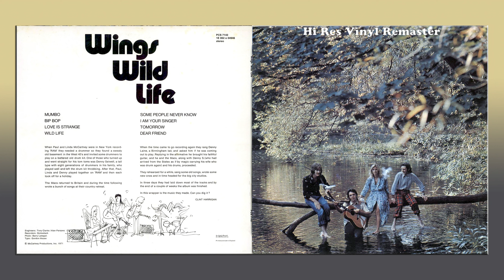Wings - tomorrow - HiRes Vinyl Remaster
From: Wild Life, 1971.
Transferred, Audio Restoration and and Remastered from Original Analogue Vinyl Recording.